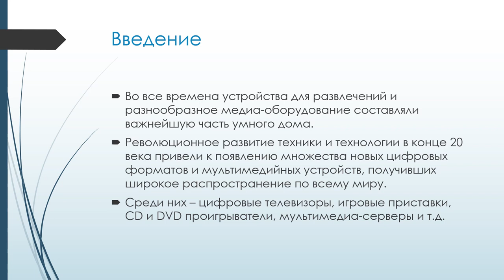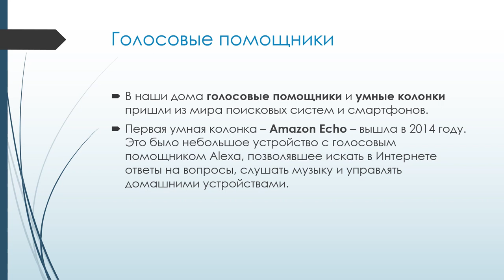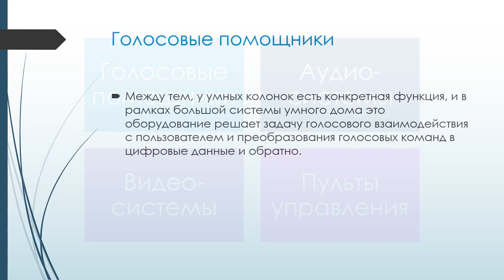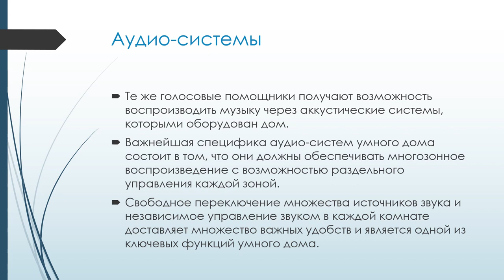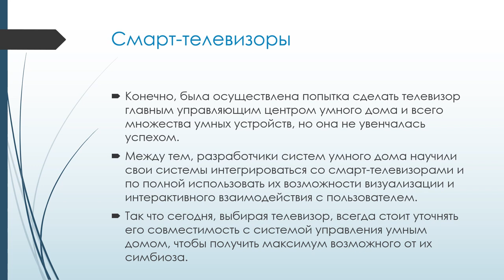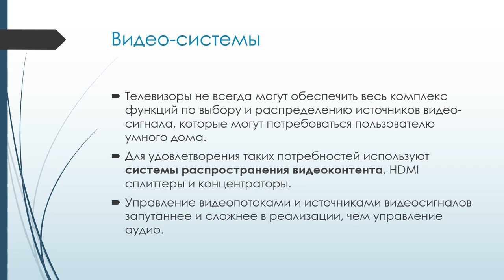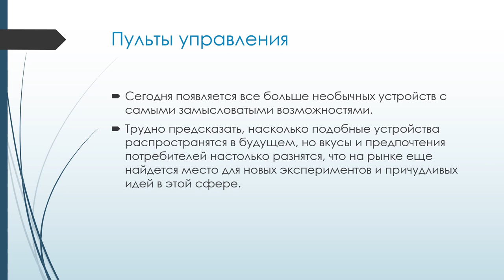Умный дом: Мультимедиа-системы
В данном видеоролике рассказывается о роли мультимедиа-систем в умном доме, таких как умные колонки, аудио и видео-системы, смарт-телевизоры и пульты дистанционного управления.